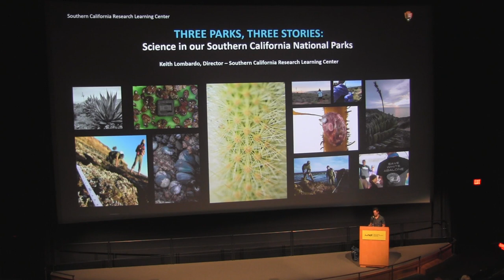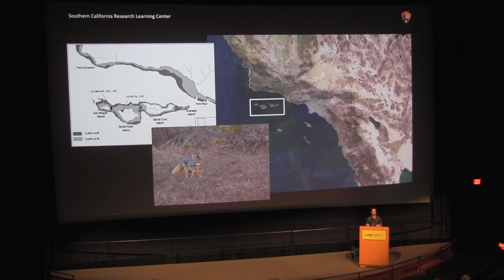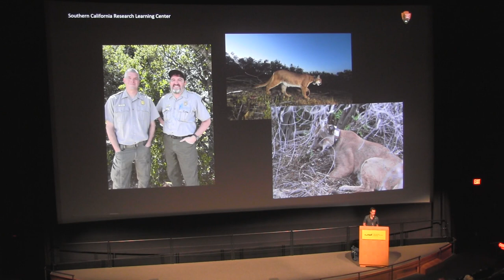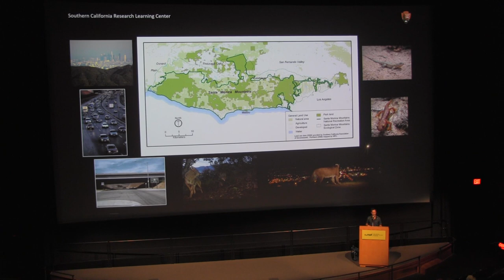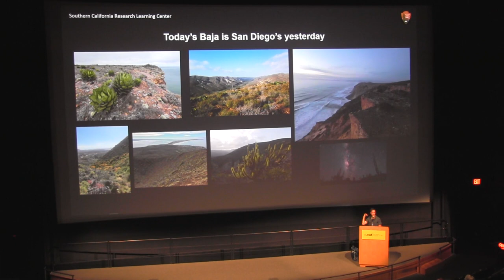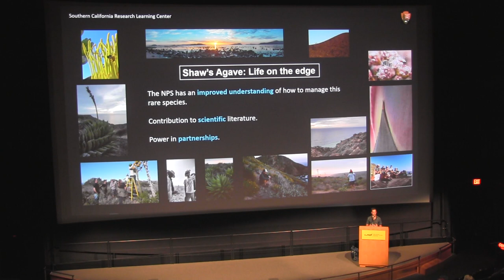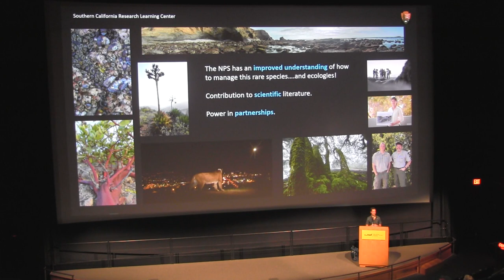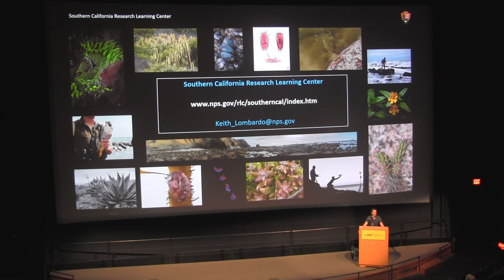Nat Talk: Three Parks, Three Stories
Celebrate the birthday of the National Park Service with a talk by Dr. Keith Lombardo as he takes us on an ecological journey through three parks: Cabrillo National Monument, Santa Monica Mountains National Recreation Area, and Channel Islands National Park.